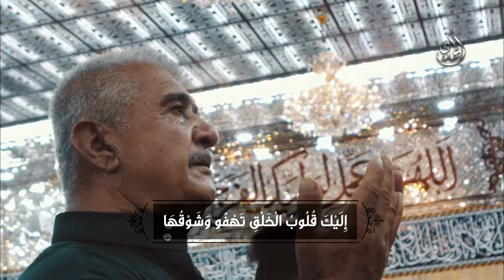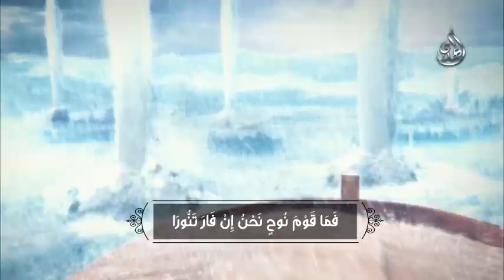ترانيم مهدوية قصيدة الوعد آت للشاعر يحيى سراج